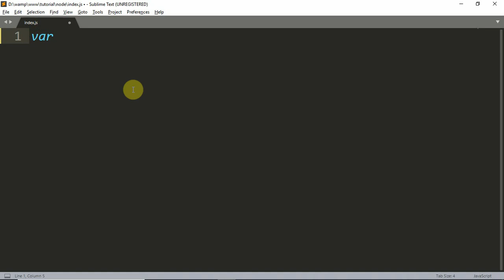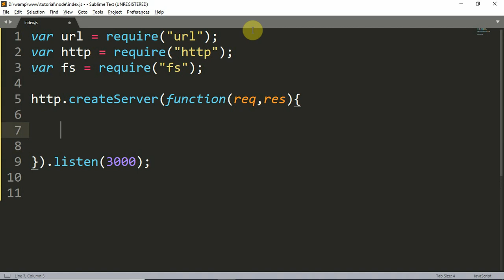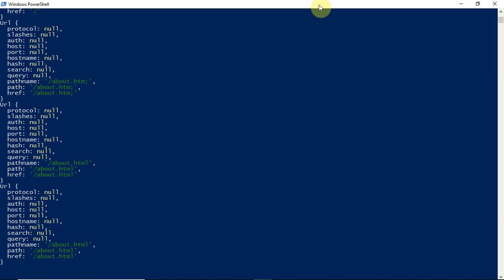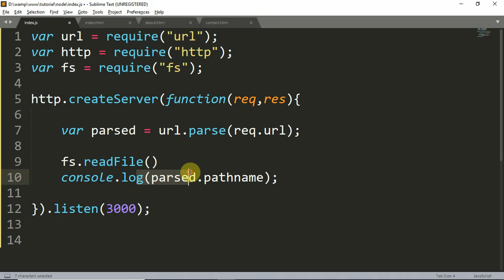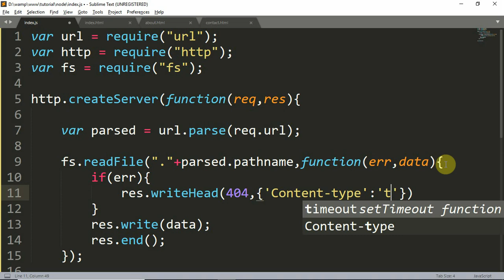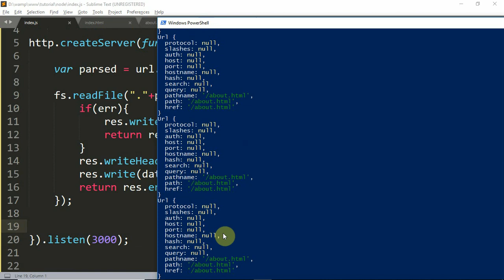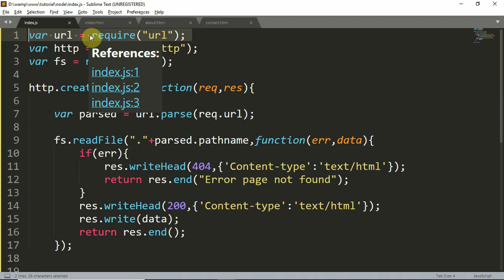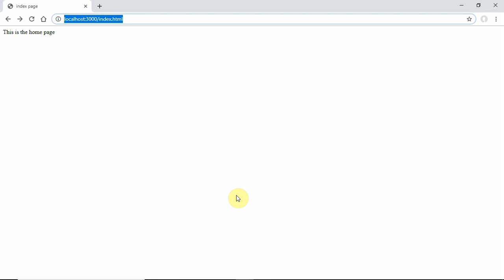node js malayalam tutorial - url module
Welcome to the 7th video on node js. This video explains the url module of node js.

നോഡ് js മലയാളം വീഡിയോ പരമ്പരയിലെ മറ്റൊരു വീഡിയോയിലേക്ക് സ്വാഗതം. ഈ വിഡിയോയിൽ നമ്മൾ URL module നെ കുറിച്ചാണ് പഠിക്കുന്നത്.